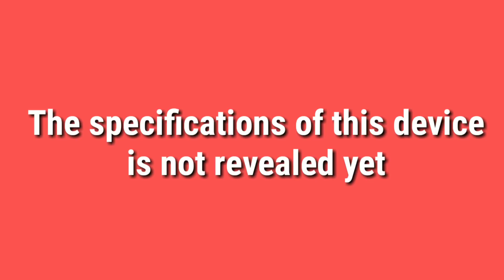Xiaomi Mi A2/Mi 6X Will be Amazing!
In this i share some rumors of Xiaomi Mi A2/Mi 6X i hope you will like this video

★My Best Smartphone Picks In Every Price Category★

JioPhone                 1500
Redmi 5A                4999
10.or D                     4999
Redmi 4 6999
Infocus Vision 3 6999
Redmi Y1 8999
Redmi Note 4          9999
Honor 6X 9999
Moto G5 Plus 11999
Honor 7X 12999
LG Q6 13990
Xiaomi Mi A1 13999
Mi Max 2 13399
Moto G5S Plus 14999
Honor 9i                   17999
iPhone SE 18999
Samsung J7 Pro 19900
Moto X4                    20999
Galaxy A9 Pro 21999
LG V20 24999
Honor 8 Pro 25999
LG G6 31499
Oneplus 5T 32999
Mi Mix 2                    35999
Pixel 2 49,999
S8 53900
S8+ 58900
Note 8 67900
V30+ 44900
iPhone 7 44999
iPhone 8 62449
iPhone X 89000